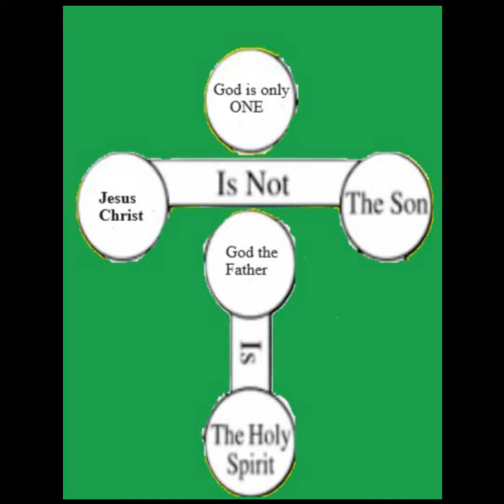Religion Is A Cult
The truth is hard for people to accept, and few will enter the kingdom of God.